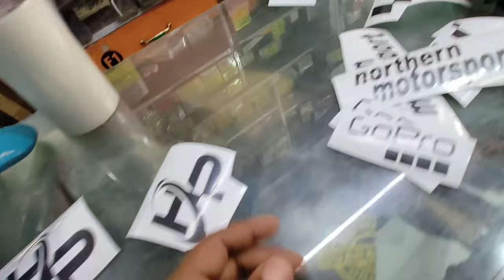Yamaha MT15 fully body wrap one in Himachal 😱 | best modification in Jammu 💥